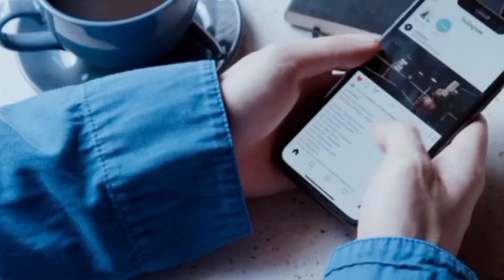PINK DIAMOND STORE KAB AAEYGA 😲 || PINK DIAMOND STORE RETURN || PINK DIAMOND STORE FREE FIRE .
TAGS 👍